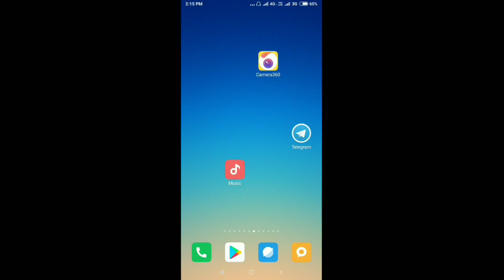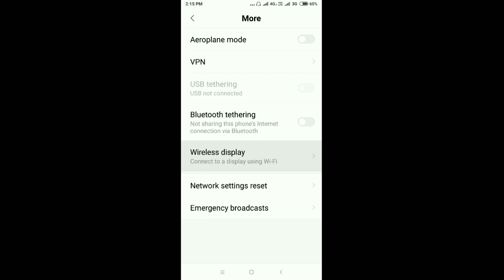How To Enable And Disable || Wireless display Connect to a display using Wi-Fi In Redmi Note 5 Pro